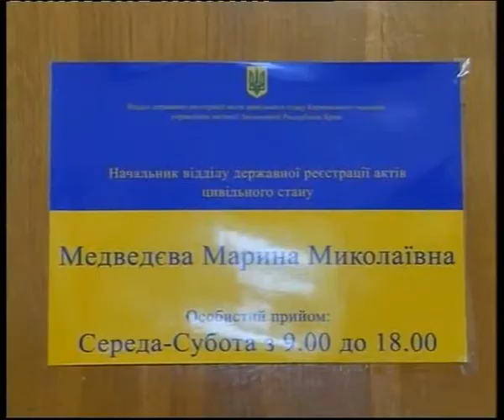С чего начали керчане 2013 год